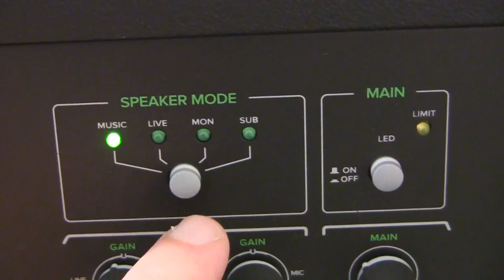Mackie Thump 12A- Speaker Modes Demo with instruments & vocals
Mackie Thump 12A speaker modes demo with guitar, bass, synth, and vocals.
12/13/21- Still sounds good. No issues.
2/5/20 Update- Had to pair it with another Mackie to use as mains for a half dozen or so gigs recently. Sounded good. It took a couple of tumbles in the back of the van but no issues.
12/7/19 update- Speaker still sounds good. No issues. It comes with me to every gig and I use it as a floor monitor.
6/14/19 Update: While the speaker sounds good, the edges of the speaker are real sharp and I
notice them getting worn and chewed up as I use it as a floor wedge. It's a nice look, but I predict when they make the next generation they'll change the design.
For more of my gear reviews and to hear my music please